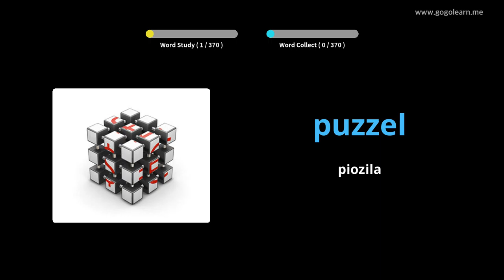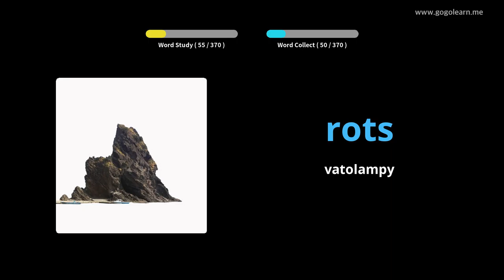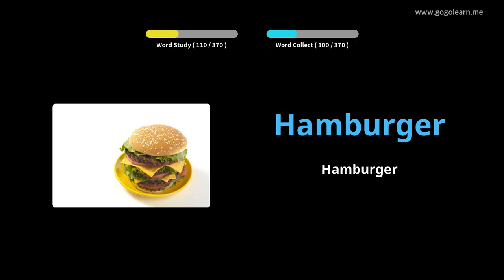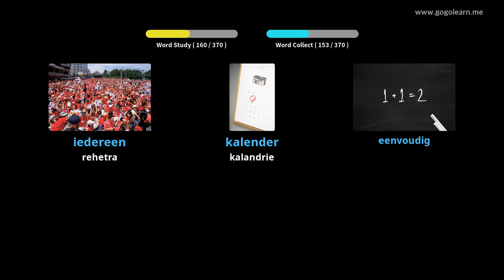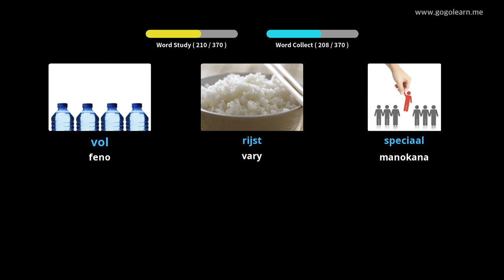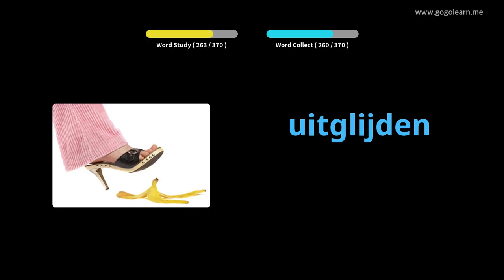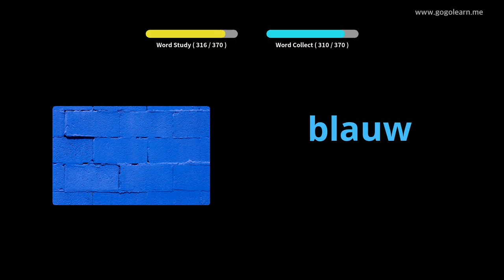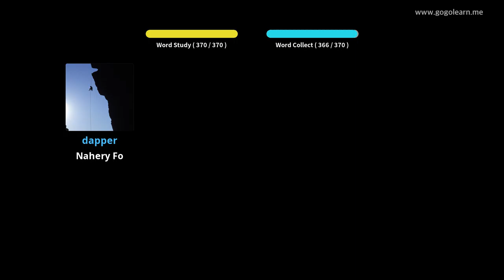Sekoly faharoa an'ny voambolana Dutch | Golearn